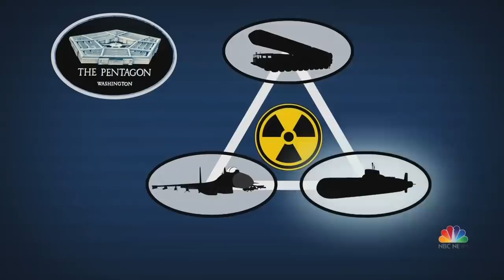Pentagon Unveils New Stealth Bomber Plane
The first new American bomber in more than 30 years was unveiled, incorporating stealth technology capable of precision nuclear or conventional strikes anywhere in the world. Six of the new bombers are currently in production, but the military said it plans to order at least 100 in all. The first test flight is expected next year.